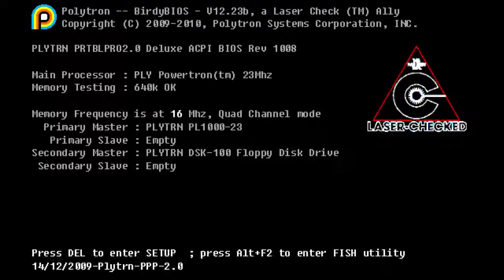Becoming FEZ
Gamertag/PSN: josefmcgrath